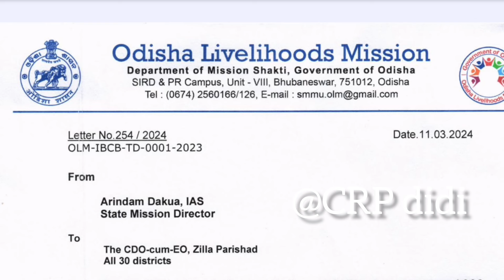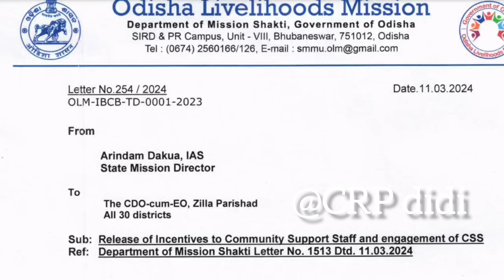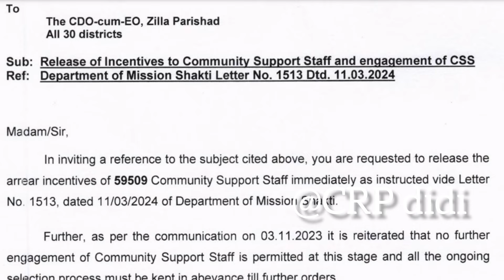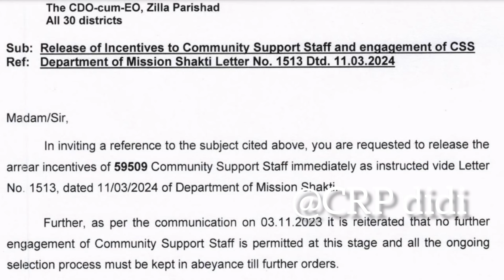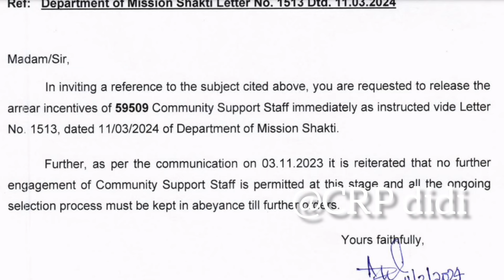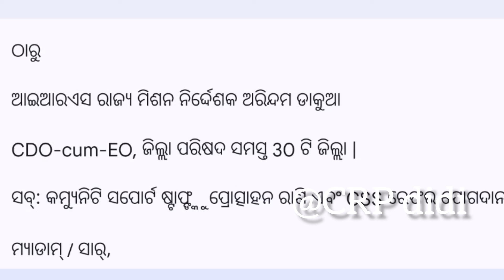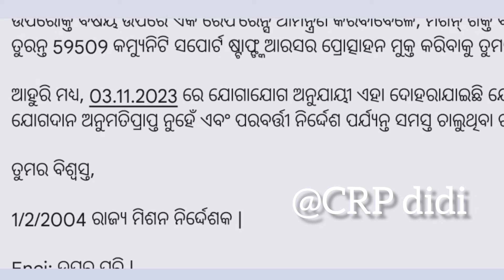ଯେଉଁ CSS Arrear ପାଇ ନାହାଁନ୍ତି ଏ ଚିଠି ଅନୁସରେ ନେଇପରିବେ